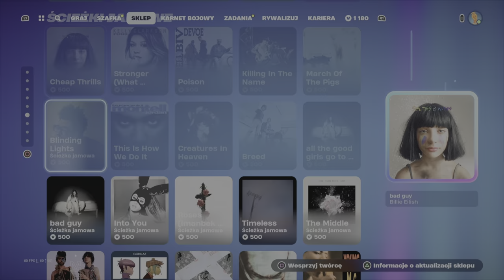Sklep w fortnite 3 maja 2024 ( Zestaw flamingów , star wars , błyszczka ,syrena, mgła,ruby 6.05.2024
Platforma
🎮Ps5🎮
REGULAMIN
ZAKAZ WYZYWANIA
ZAKAZ REKLAMY
ZAKAZ SPAMOWANIA EMOTKAMI
ZAKAZ AUTOPROMOCJI
ZAKAZ SPAMU
ZAKAZ WYZYWANIA INNYCH OSÓB